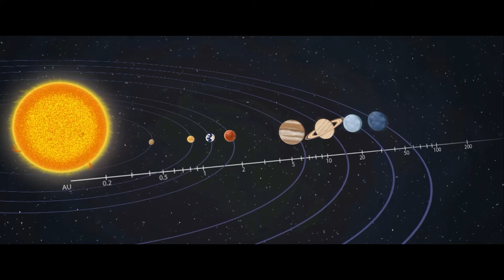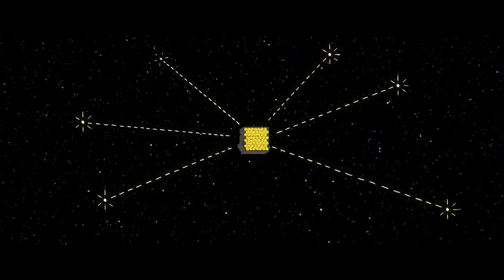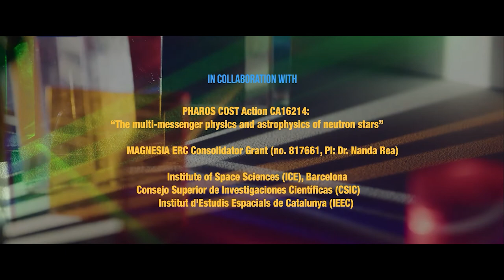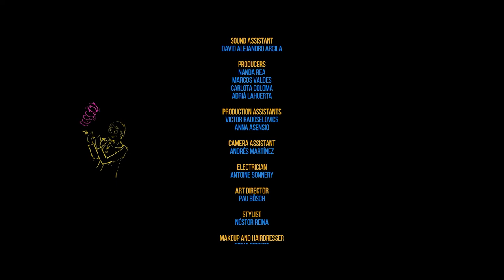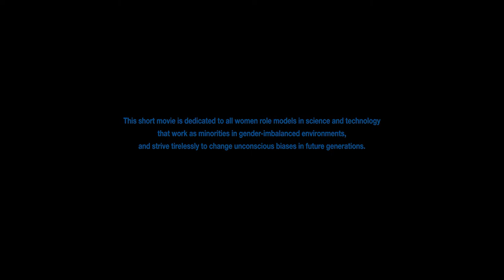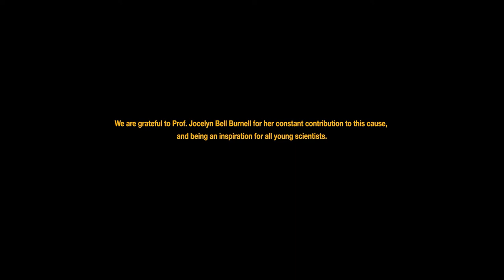Pulsars: A tale of cosmic clocks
"Pulsars: A tale of cosmic clocks" is a short film that has been awarded the 1st ex-aequo Prize for Scientific Short Films by Ciencia en Acción 2022. It brings together storytellers and scientists, combining live action and animation, in an engaging story about the space travel of a teenage girl with the mysterious lady who discovered pulsars. The film also wanted to deal with the issue of female contribution to science and the gregarious role that women are still playing in STEM today.

The subject of this short movie has been conceived by Dr. Nanda Rea from the Institute of Space Sciences (ICE-CSIC) and the Institut d'Estudis Espacials de Catalunya (IEEC), and directed by the film director Niccoló Bruna Matias Guerra and Marcos Valdes from VIS - Virtual Immersions in Science, the first spin-off of Scuola Normale Superiore di Pisa and produced by 15L Films

The movie has been funded by the COST Action PHAROS "The multi-messenger physics and astrophysics of neutron stars" (CA16241) and the H2020 ERC Consolidator grant No. 817661 (PI: Nanda Rea).

*English version with English subtitles.